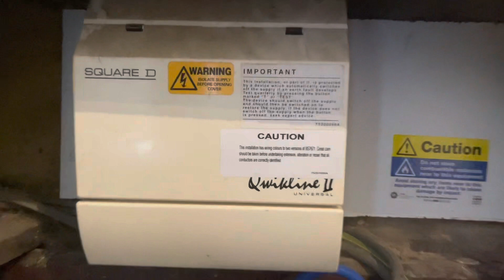Before And After, TikTok